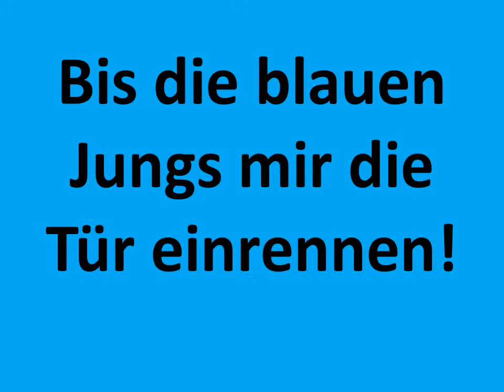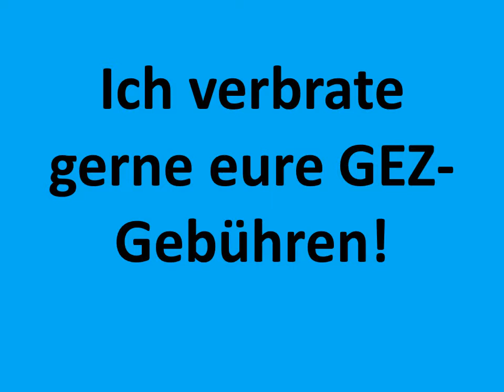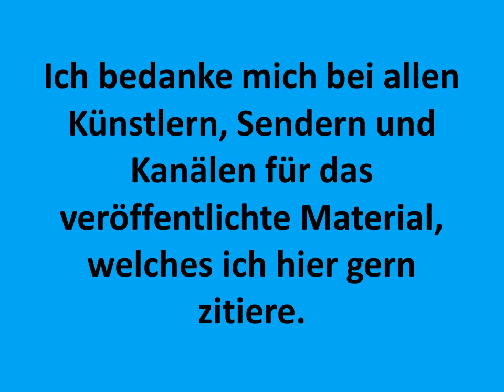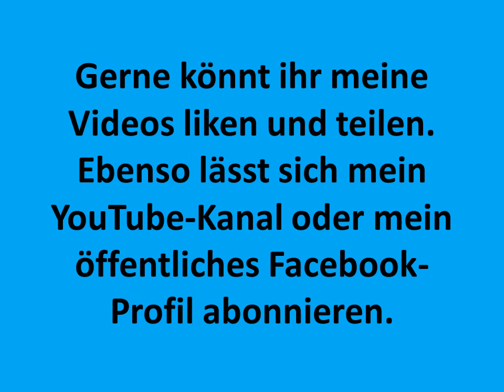Carsten Todt Eine Rose in der Sonne My happy little bass Fireproof Babies